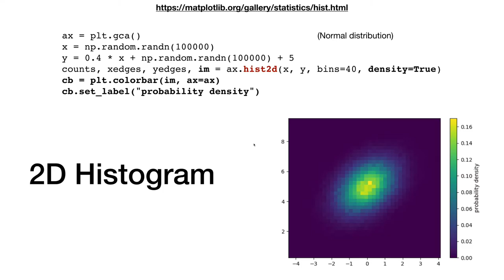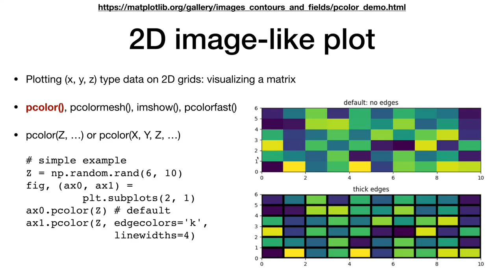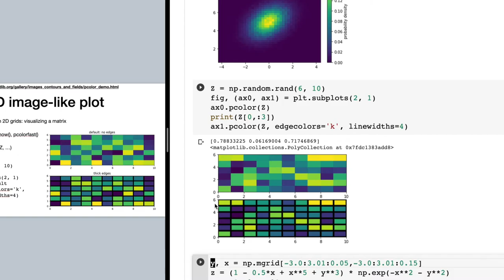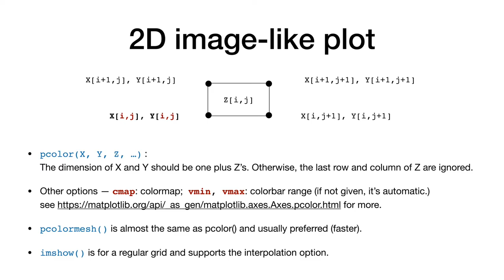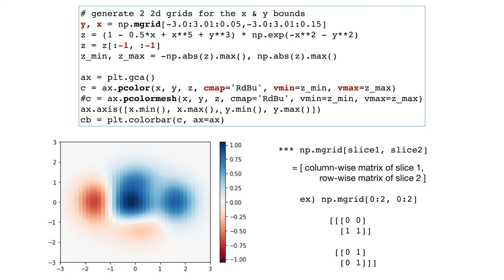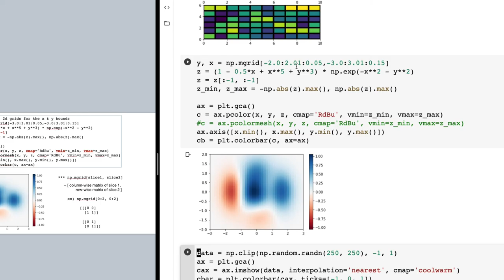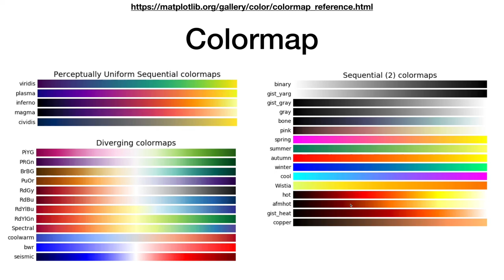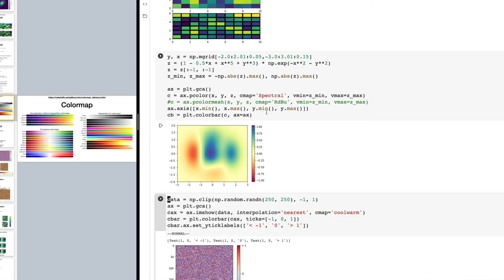Matplotlib 15 - 2D image plot | 전산물리 강의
Matplotlib 를 사용하여 그림 그리는 법에 관한 강의 입니다. 2D 이미지 그리기 (hist2d, pcolor, mgrid) 에 대해 다룹니다.